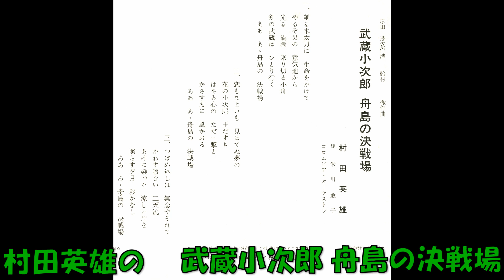村田英雄の 武蔵小次郎 舟島の決戦場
原田茂安作詞 船村徹作曲 村田英雄 琴 米川敏子 コロムビアオ－ケストラ　PRE－1600   (PRE－1600－B)　委託盤　コロムビアレコード